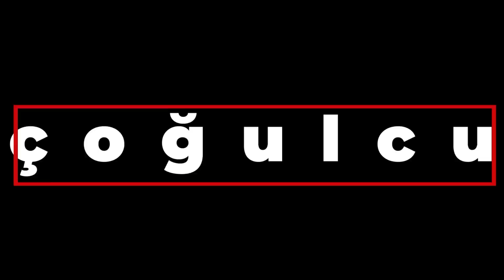Can Selçuki & Ruşen Çakır | Kararsız muhafazakârların öncelik ve endişeleri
Ruşen Çakır, Türkiye Raporu Direktörü Can Selçuki ile kamuoyu araştırmalarını, seçime doğru Türkiye'de kimin hangi durumda olduğunu konuştu. Programda, Türkiye Raporu'nun muhafazakâr kadınlarla yaptıkları odak grup çalışmalarına değinildi.

Yaz aylarının ardından Cumhur İttifakı'nın toparlandığını söyleyen Selçuki, "Cumhur İttifakı hazirandan beri toparlanma sürecinde. Muhalefet hâlâ avantajını koruyor" dedi. Kararsızlara çok da anlam yüklememek gerektiğini söyleyen Selçuki, bu grup içerisinde AK Parti'ye gideceğini ancak partiyi yetersiz bulduğunu ifade edenlerin de olduğunu belirtti.

Selçuki şöyle devam etti:

"Zafer Partisi, Memleket Partisi, Adalet Partisi ve Doğru Parti'nin bir araya gelme ihtimali var. Bu partiler, cumhurbaşkanı adayı gösterirlerse 4-5 puanı zorlayabileceklerini düşünüyorum. Ama ikinci turda, seçmeni muhalefet tarafında kalacaktır. İkinci turda muhalefetten kim kalırsa seçmen ona oy verecektir."

Ruşen Çakır'ın "Birinci turda seçim bitebilir mi?" sorusunu cevaplayan Selçuki, "Bitebilir çünkü HDP aday göstermezse, Altılı Masa'nın adayını desteklerse ve bu ittifak da bir aday çıkarmazsa matematiksel olarak seçim bitiyor" dedi.

Türkiye Raporu'nun Altılı Masa anketlerine dair de konuşan Selçuki, "Mansur Yavaş hâlâ önde gidiyor ama Ekrem İmamoğlu, Kemal Kılıçdaroğlu ve Meral Akşener arasında fazla bir fark yok. İsim tabii ki önemli ama burada önemli olanın Altılı Masa'nın uyumu olduğunu görüyoruz" diye konuştu.

Selçuki, her siyasi partinin Halkların Demokratik Partisi ile konuştuğunu söyledi, "Bugün kim 'HDP'yle görüşmüyoruz' diyorsa siyasette yalan söylüyordur. HDP şu anda Türkiye siyasetinin göbeğinde" dedi.

00:00 Başlangıç
01:03 Anketlere göre Erdoğan gerçekten toparlıyor mu?
02:56 Kararsızların oyları ne olacak?
04:30 İktidar ayrıştırıcı kimlikleri ön plana alıyor
06:53 Zafer Partisi, Memleket Partisi ve Yeniden Refah Partisi kime oy verecek?
09:23 Birinci turda seçim bitebilir mi?
10:16 Altılı Masa durumu ve adaylık tartışmaları
12:36 Türkiye Raporu'nun Altılı Masa'nın adayı bulgusu
14:41 HDP'nin Altılı Masa'yla aynı dalga boyunda mı?
16:40 İlk kez oy kullanacaklar ne yapacak?
22:05 Türkiye Raporu'nun muhafazakâr kadınlarla görüşmesi
26:30 Muhafazakâr kadınlar CHP'ye nasıl bakıyor?
28:30 Muhafazakâr kadınlar Altılı Masa'ya oy verir mi?
34:24 Nasıl bir seçim atmosferi olacak?
35:29 Kapanış

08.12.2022